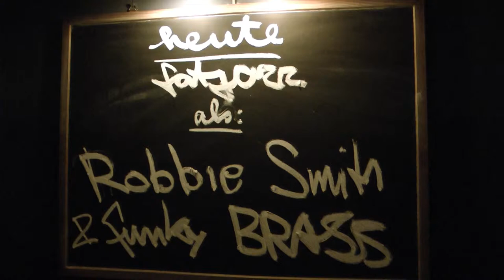Robbie Smith "I know you feel" im Golem, Hamburger Fischmarkt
Robbie Smith spielt mit seiner Band "I know you feel" im Golem, einer Musikkneipe am Hamburger Fischmarkt